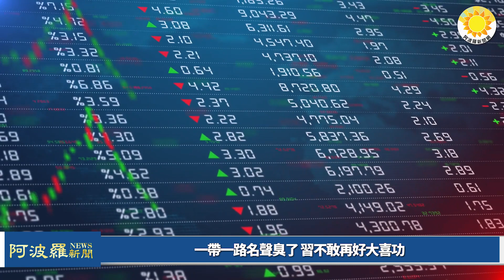🔥一帶一路名聲臭了，習不敢再好大喜功；和李克強大不一樣！李強召開第一次國常會；蓬佩奧捅破習近平與金正恩之間的秘密【阿波羅網AL】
⏰00:00 摘要
⏰00:32 和李克強大不一樣！李強召開第一次國常會【阿波羅網報道】
⏰02:55 一帶一路名聲臭了 習不敢再好大喜功
⏰05:36 蓬佩奧捅破習近平與金正恩之間的秘密